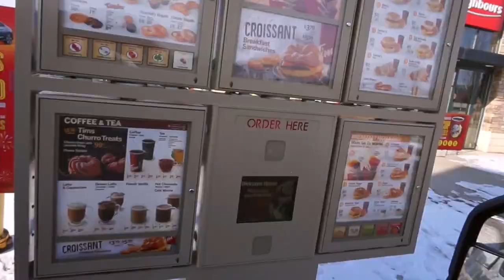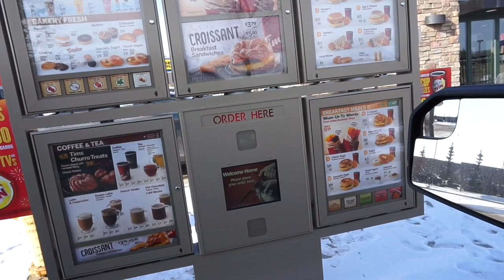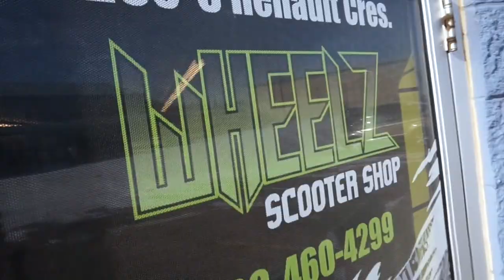Welcome 2 Our World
This video is about Danchuk Brotherz V#1